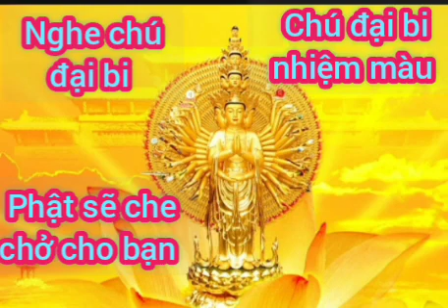chú đại bi sẽ giúp bạn có cuộc sống tốt hơn Copia 6